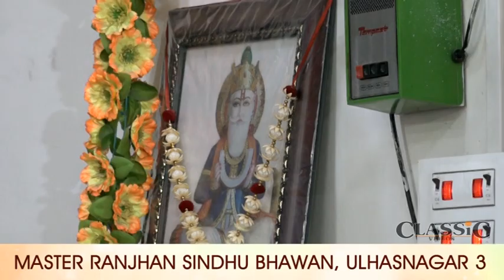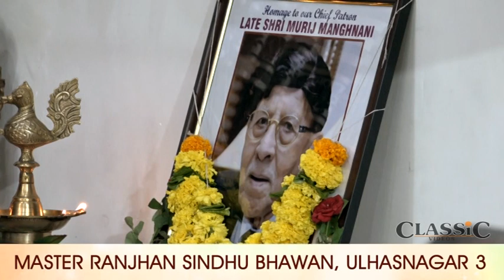52th Sindhi Musical dhamaka at Master Ranjhan Sindhu Bhavan Part 2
Singer: Priyanka Keswani,
Lyrics: Kavi Master Ranjhan
Video: Classic Video Vision,
Venue: Master Ranjhan Sindhu Bhavan Ulhasnagar 421003